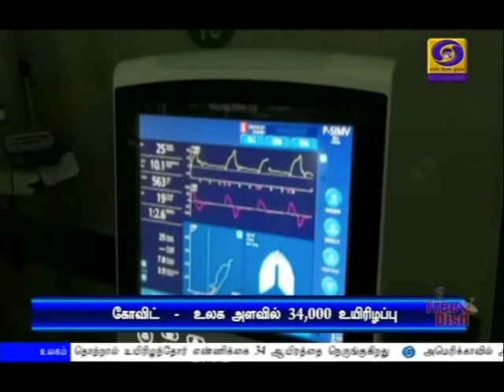34 ஆயிரத்தை நெருங்குகிறது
கோவிட் 19 தொற்றால் உலகில் உயிரிழந்தோர் எண்ணிக்கை 34 ஆயிரத்தை நெருங்குகிறது - அமெரிக்காவில் இரண்டு வாரங்களில் உயிரிழப்பு உச்சத்தை அடையும் என அதிபர் டிரம்ப் தகவல்.